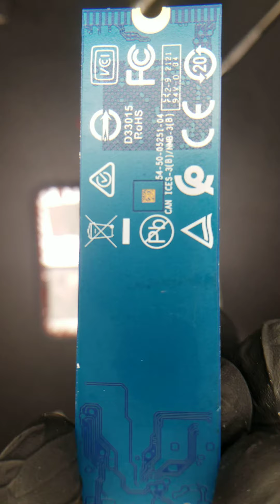SANDISK EXTREME PORTABLE SSD DISASSEMBLY PART 2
PART 2.
How to safely take apart, dissassemble DANDISK EXTREME PORTABLE SSD MODEL#SDSSDE61-1T00
This video also shows not only how to safely disassemble, but also accents on key components with all part numbers and PCB zoom in and chip markings.
This drive was not recognized by any host computer to which it was attached to and needed data recovery. Since this drive has only has USB TYPE C connector, its not easy to properly debug and evaluate condition via usb, therefore we had to take it apart and work directly via PCIE/NVME. Drive model is quite new to the market and it is surprising that it has failed within its own warranty period. USB PCB board part#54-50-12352 Rev.1 (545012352Rev1) USB bridge is ASMEDIA ASM2362, DC/DC regulator chip is M044EF05 NVME SSD PCB PART#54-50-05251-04 (#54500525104)
NAND CHIP PART#0605241T00 and SANDISK 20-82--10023-A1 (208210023A1) and 90430VM330
QUBEX engineers recommend starting same disassembly same order as video shows, as.it is best and safest way. Be careful when preying any parts, DONT BEND SSD or any PCB as you risk of permanent damage to it. There are thermal pads everywhere and they are very sticky, carefully work on them. Once top plastic cover is taken out, unscrew 2 philips screws.Wiggle ssd pcb and green pcb lightly, make sure it moves a bit. Then work your way through. THE MOST IMPORTANT and MOST DANGEROUS part is separating BLUE SSD PCB from GREEN MAIN BOARD PCB as it has VERY TACKY dual sided adhesive. Dont stick anything beyond width of your ssd, otherwise you may knock main board compinents off or ripping traces - thats second worst thing you can do while disassembling this sandisk extreme portable ssd. Once everything is taken apart, proceed further with diagnosing NVME/PCIE SSD via its native pcie bus.
If you have troubles with your SANDISK EXTREME PORTABLE SSD drive and need professional data recovery service or just looking for diagnostic, give us a call to or visit us or contact us via facebook. Please note, we are currently not taking walk ins, by appointment only. Regular diagnostic is free, expedited diagnostic depends on device and varies.

THIS IS PART 2 VIDEO. NEXT PART IS BEING UPLOADED.